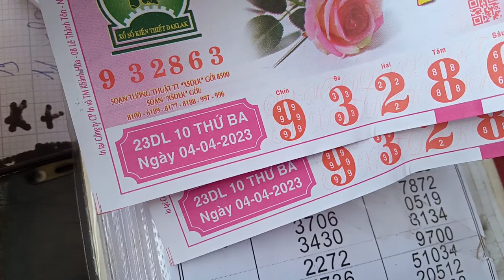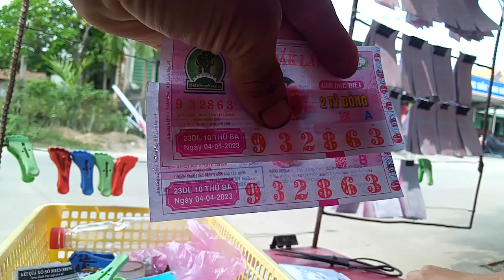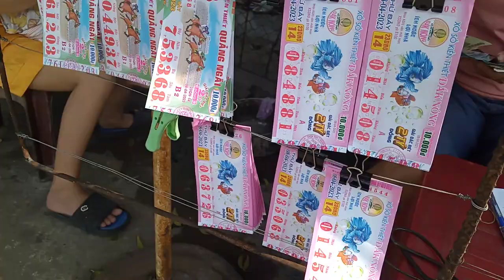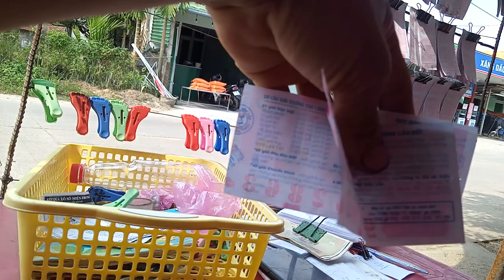Vé số trúng giải chung tiền tươi cho khách hàng.